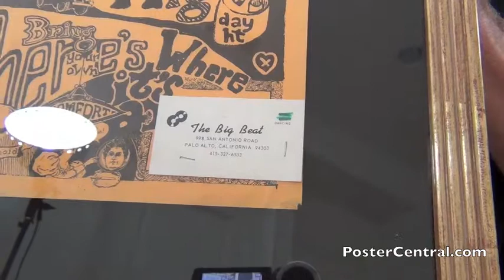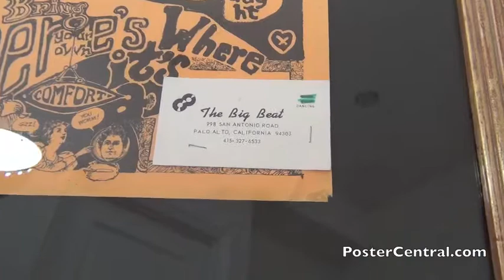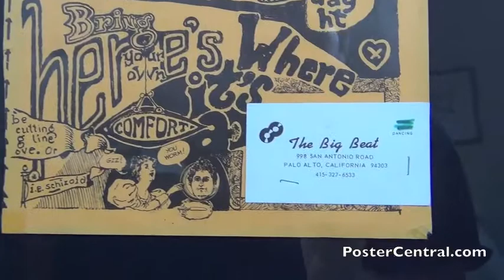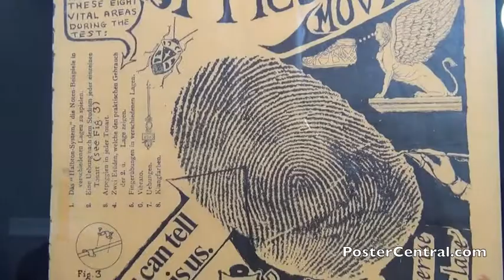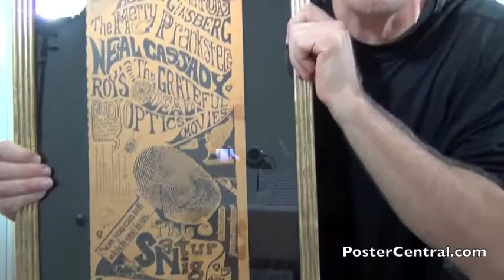Can You Pass The Acid Test Window Poster 1965 Big Beat in Palo Alto – Part 2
PLEASE VIEW PART 1 OF THIS VIDEO FIRST! A pair of rare, vintage Acid Test tour posters from December 1965 at the Big Beat rock club in Palo Alto, CA.

These were two different signs, each created to advertise the event ahead of time… one using a business card in the blank venue box, and the other having it handwritten in.

The remarkable thing about these two Can You Pass the Acid Test? broadsides is that the Grateful Dead are on them… meaning they’re really 1965 Grateful Dead concert posters, with the term “concert” being used very loosely.

Deadhead historians will know that the band had just changed its name from The Warlocks a few weeks before this, and a month earlier had recorded some demos as “The Emergency Crew” for Autumn Records.

Both Acid Test concert placards I show you here have been cut in half and assembled to form a tall, thin advertisement for this legendary pop culture event - the fourth Acid Test ever held by Ken Kesey and his Merry Pranksters.

In this manner, they are practically unique… I can’t recall ever seeing an event poster of any kind that has dimensions so very tall and narrow like this, perfect for placement on a pole.

These two Can You Pass the Acid Test? window posters actually give a slightly different address for the Big Beat’s location… the biz card correctly says “998 San Antonio Road,” but the handwritten one states it as “988” San Antonio Road. Oops!

But that’s OK, because for heaven’s sake, the handwritten one was scrawled in by none other than… the Grateful Dead’s Jerry Garcia! With unimpeachable provenance. And besides, anyone who showed up at 988 would easily discover that the club was right next door.

So Garcia’s handwriting takes this 1965 Grateful Dead concert poster, already a major collector’s item, and shoots it to the moon in terms of desirability!

I’ve already blogged a January ’66 version of this poster, in blue, which the Dead’s PigPen filled in by hand.  So what a pair these two make!

I think I prefer this Acid Test window display - in the goldenrod color we see here - a little more than the blue or white versions. Maybe because ‘yellow’ is a catchier color.

Then again, sometimes the white version got colored in by hand back in the day, and that looks wickedly charismatic, too. (And yes, I’ve video-blogged one of those, too.)

As you can see, the “Happeners” listed on this Can You Pass the Acid Test? event poster consist of The Fugs, Allen Ginsberg, The Merry Pranksters, Neal Cassady, The Grateful Dead and Roy’s Audioptics.

It also lists “Movies,” which were largely Ken Kesey and the Pranksters’ home movies of their cross-country psychedelic bus trip in 1964.

I’ve explained before that this Acid Test appearance poster could actually turn up in 9-12 different configurations… goldenrod, white or blue; cut or uncut; and filled-in venue information or blank.

It would take a real completest to collect all dozen of those variations, but I think the poster’s too scarce to make that goal feasible.

This Can You Pass the Acid Test? telephone-pole poster is enthusiastically discussed by music freak and collector Pete Howard.